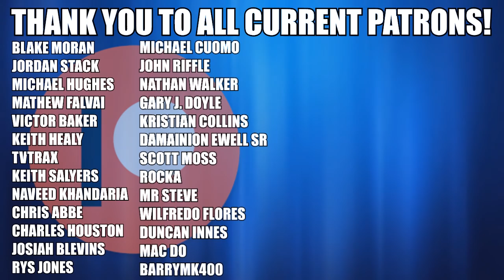WWE Craplash Review | Money In The Bank PREVIEW | Jericho RETURNS To NJPW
Episode 498
Sorry for the delay this week I had a lot going on. Pretty good sized episode this week with lots to talk about. I'll briefly recap the horrible Backlash PPV from this past Sunday, review this week's RAW & Smackdown shows, preview Money in the Bank and discuss all of the qualifying matches we've seen so far. You will also hear my opinions on AJ/Nakamura, Bobby Lashley, a possible face turn for Kevin Owens, a potential singles push for Big E, the amazing IC title run of Seth Rollins thus far, Charlotte popping a tit, Jericho's return to NJPW, and MUCH more! Enjoy!

T-Shirts Now Available at ProWrestlingTees.com!